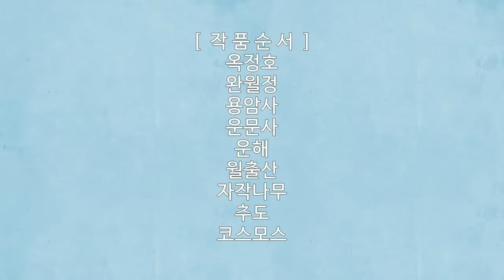운해, 자작나무, 코스모스 풍경, 59장 풍경사진, 황기모 작가, 공유마당